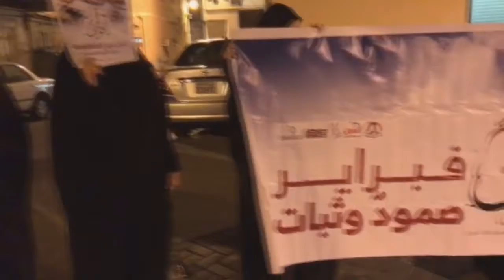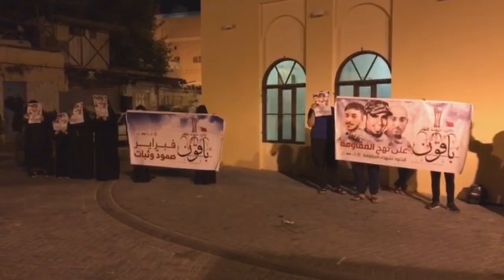البحرين | وقفة احتجاجية في قرية كرباباد تأهباً لإحياء فعاليات الذكرى السابعة للثورة 7/2/2018